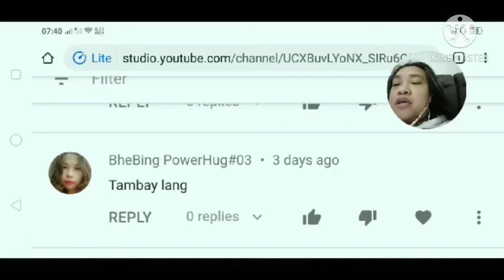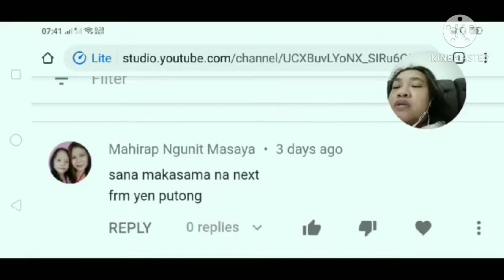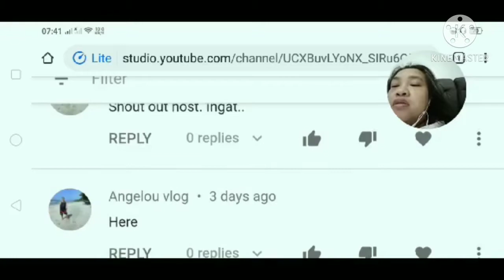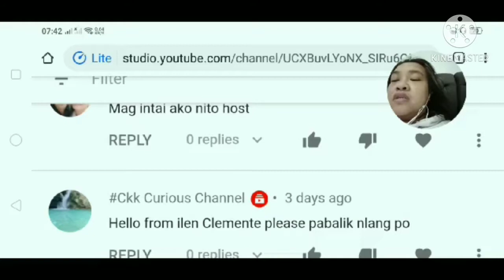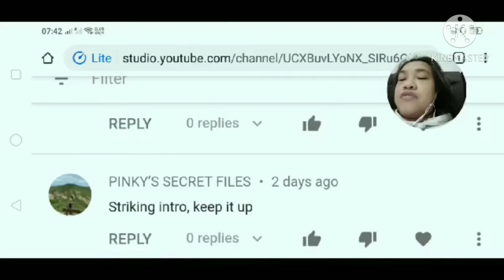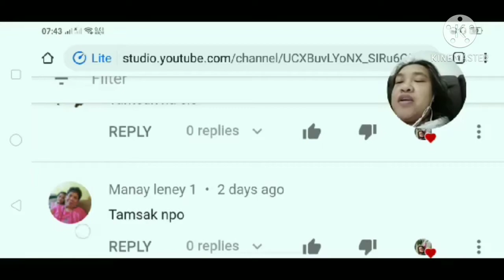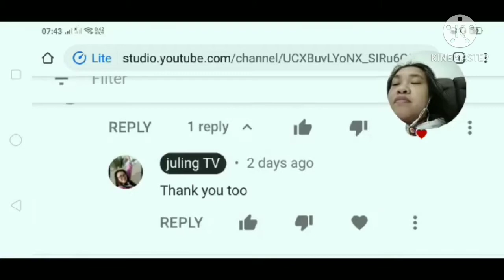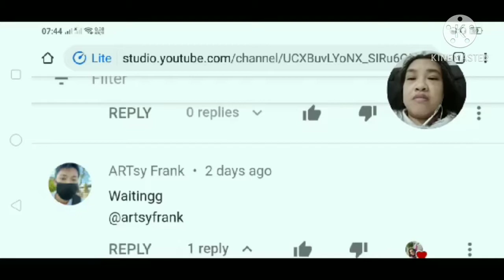POMEGRANATE FRUIT PLANTATION OFW SAUDI ORGANIC YOUTUBER VLOGGER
ORGANIC YOUTUBER VLOGGER

#7 PREMIERE/ POMEGRANATE FRUIT PLANTATION

#10 MEGA SHOUT OUT sa mga nagcomment, nag like at nagsubscribe sa mga previous video's ko. Thank you very much guys for always there to support and to like my videos kaya MEGA SHOUT-OUT sa inyo lahat po I LOVE YOU MWUAH MWUAH TSUP TSUP😘😘😘😘

SA MGA BAGUHAN AT KAGAYA KO DIN N DI PA MONI PEDE PO KAYONG SUMALI SA PAGE NAMIN PARA PO MAKAPANGISDA AT MAKAPAGKAIBIGAN , SABAY SABAY PO TAYONG AANGAT SEARCH NYO PO ANG :

ORGANIC YOUTUBER VLOGGER see you inside guys 😘😘😘😘